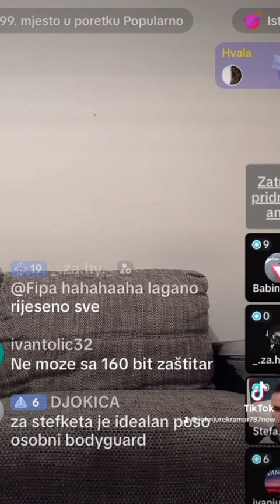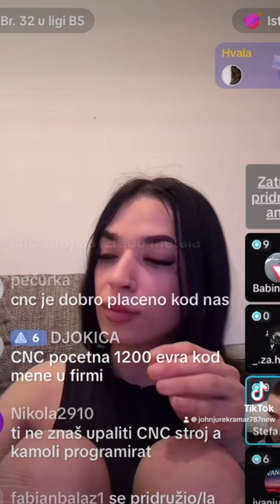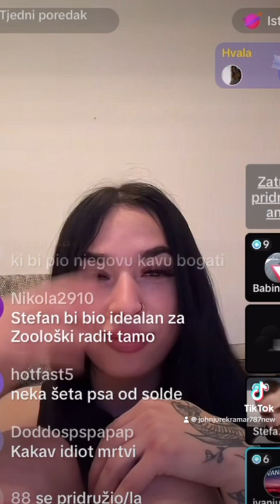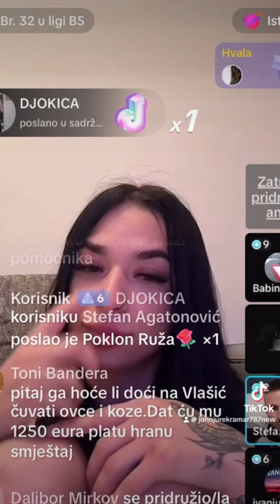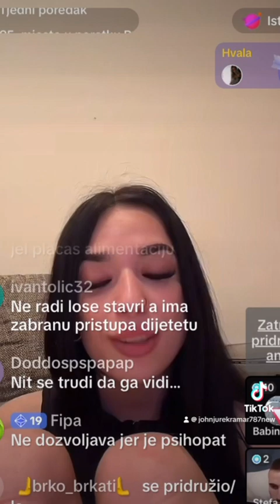Kika TikTok live with ivanius1009 on TikTok